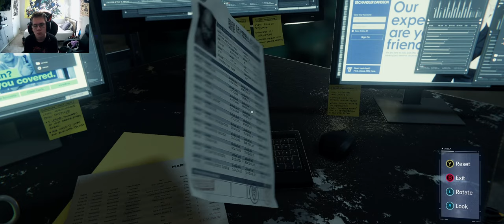AIR BORN BATTLE - SPIDER MAN REMASTERED(PART 14)